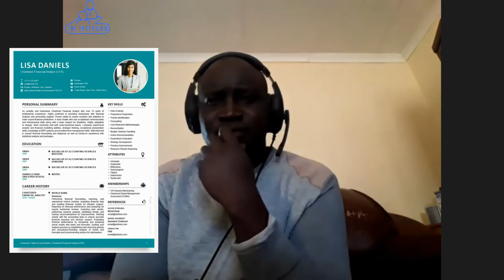ATTENTION!!!! Looking for an SA Gov Job? Watch this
TEO Week 26